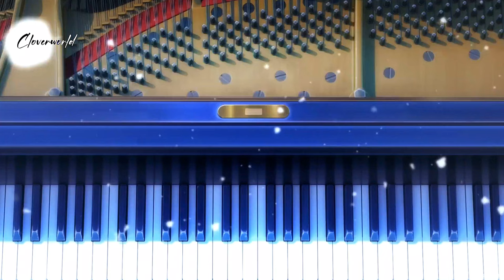The Kingdom of Ruins-「AMV」-Royalty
Anime: Hametsu no Oukoku (The Kingdom of Ruins)
Gerne: Dark, Fanasty, Revnege Plot

♥𝑨𝒓𝒕𝒊𝒔𝒕
[NCS]